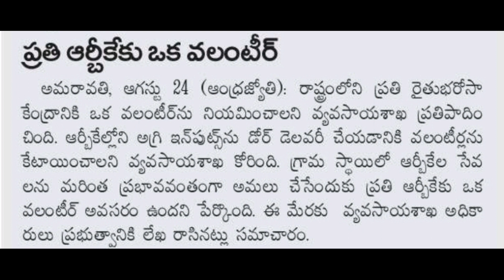AP RBK volunteers recruitment 2022||appsc latest news today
ap grama sachivalayam secretaries probetion declaration latest news today
ward sachivalayam
ap grama sachivalayam system
sachivalayam probation declaration latest news
grama sachivalayam latest updates today
grama ward sachivalayam news
ap grama sachivalayam jobs
grama ward sachivalayam latest news
salary
news
grama sachivalayam latest updates
latest
sachivalayam probation declaration
good news for grama ward sachivalayam
grama ward sachivalayam probation declaration
ap grama sachivalayam latest news in telugu 2022
ap grama sachivalayam probation news today
ap grama sachivalayam probation latest news in telugu
sachivalayam employees latets news in telugu
gsws probation declaration
ap grama sachivalaym news today in telugu
appsc grama sachivalayam notification news in telugu 2022
grama sachivalayam employees salary update
appsc grama sachivalayam employees latest news in telugu 2022
grama ward sachivalayam recruitment updates
grama sachivalayam latest news ap
grama ward sachivalayam employees
appsc latest news today in telugu
grama sachivalayam jobs notifications 2022
latest sachivalayam employees issues
sachivalayam employees latest news
grama sachivalayam’s
gswsmedia
grama. sachivalayam jobs notifications
ap grama sachivalayam latest updates
ap grama sachivalayam latest news today 2022
sachivalayam latest news today
ap grama sachivalayam notification 2022
ap grama sachivalayam syllabus
grama ward sachivalayam system
ap ward sachivalayam recruitment notification 2019
grama sachivalayam in ap
సచివాలయం ఉద్యోగులు
latest news
sachivalayam employees
ward sachivalayam latest news
ap grama sachivalayam 3rd notification
grama sachivalayam jobs 2022
ap sachivalayam latest updates
ap sachivalayam latest news
cm jagan about sachivalayam employees
ap grama ward sachivalayam latest updates
good news to ap sachivalayam employees
ap grama ward sachivalayam latest news
3rd notification vidudala ayyedi appude